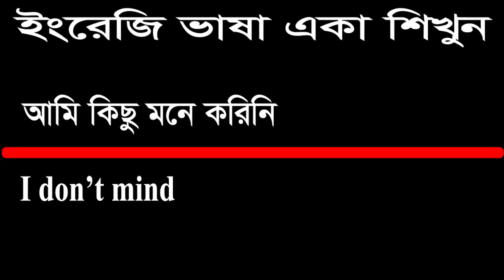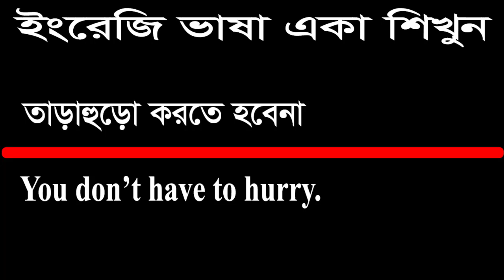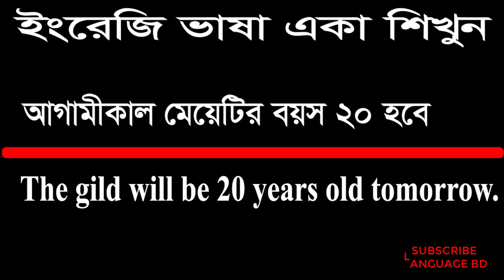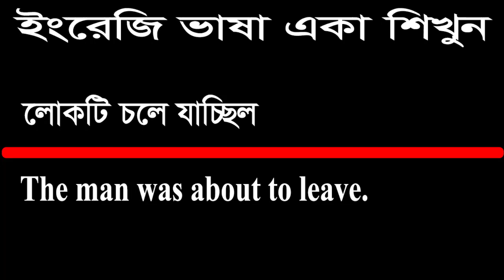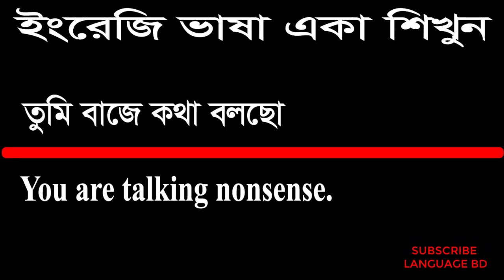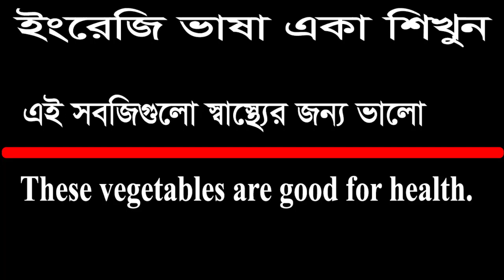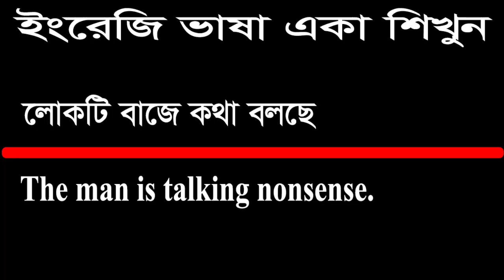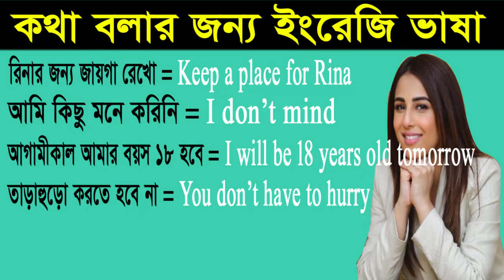রিনার জন্য জায়গা রোখো, আমি কিছু মনে করিনি বাক্যগুলো ইংরেজিতে বলুন | Bangla to English Language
This video is about English language. Thank you so much for your time.